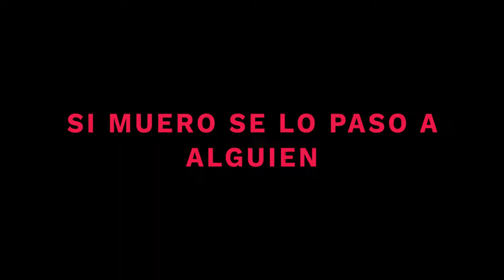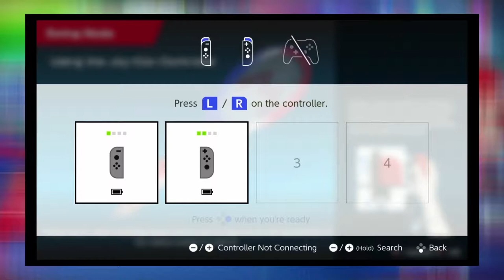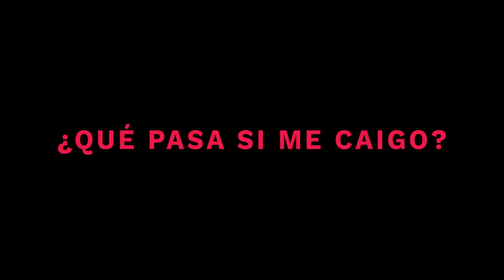XENOMENOIDE Presenta: Lo Mejor de Agosto 2018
Una compilación de los mejores momentos de Agosto 2018 en Xenomenoide, vemos muchos juegos buenos, nos reímos un buen y nos la pasamos increíble. Gracias por acompañarnos todos estos días, y ahora vamos al mes de terror con InktoberXenomenoide y más.

Somos tres amigos que juegan video juegos, a veces con invitados especiales, mientras nos frustramos, nos reímos e intentamos divertirlos.

Xenomenoide
Seal: vinsel_castro
David: dc.alley
Mario: mariiokennedy

Xenomenoide